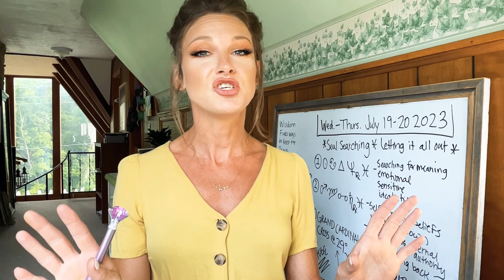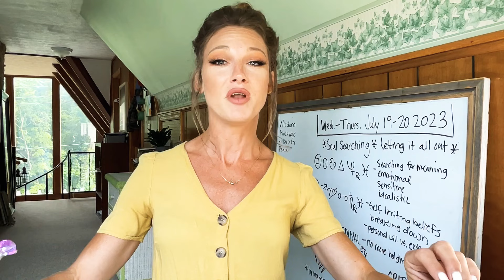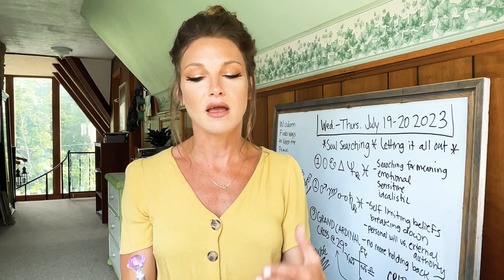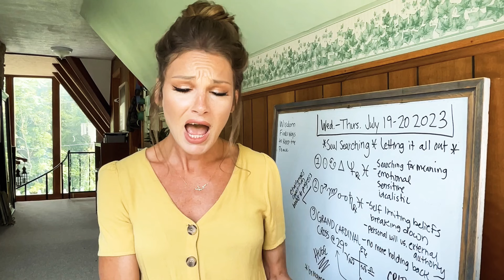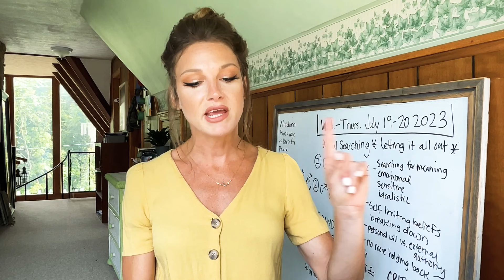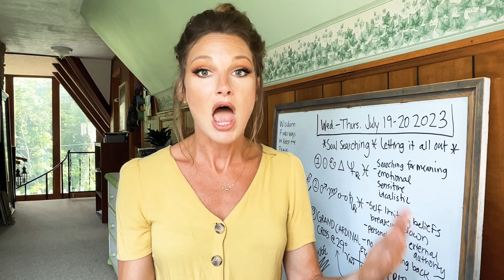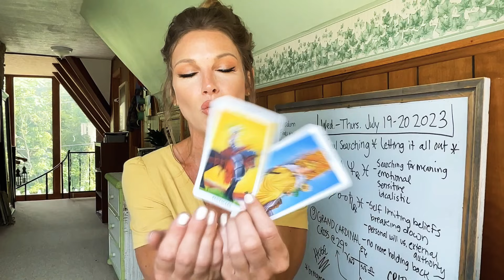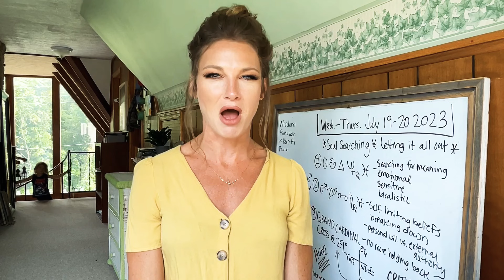🚨 THE GREAT MALEFICS OPPOSE EACH OTHER: MARS OPPOSITION SATURN - What it means & what to expect 💥❌🎱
Bitcoin: bc1qc35lzwenhe9780mxu0764t4s270hn6uwh37rms